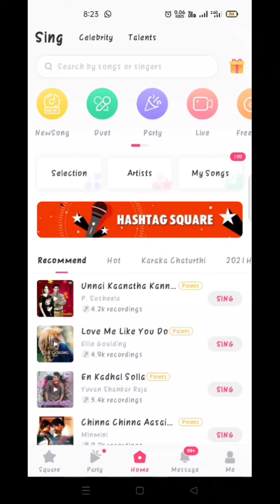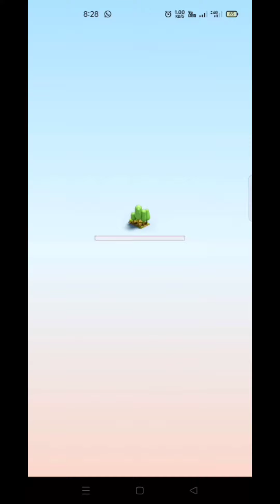New event in starmaker malayalam explanation magic town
New event in starmaker
starmaker malayalam